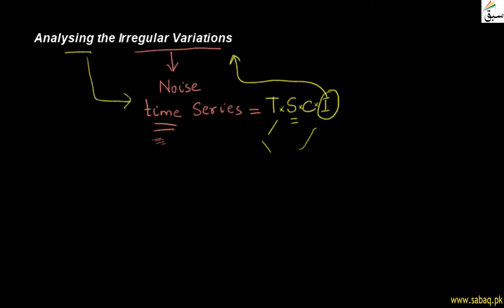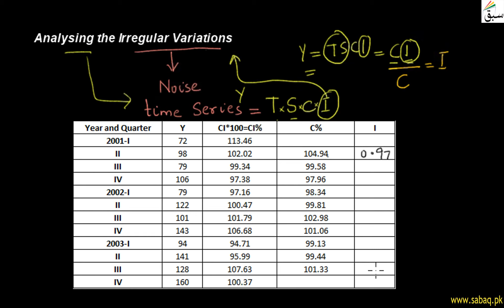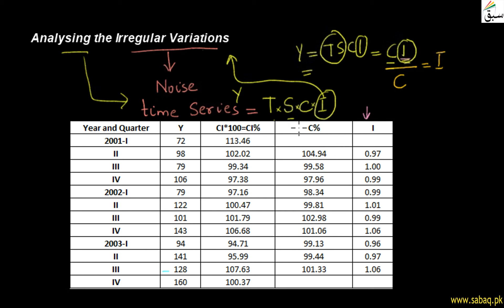Analysing the Irregular Variations, Statistics Lecture | Sabaq.pk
Analysing the irregular or noise variations in time series data with example
This video is about: Analysing the Irregular Variations. Practice tests and free video lectures for Physics, Chemistry, Biology, Math’s, Computer Science, English & more subjects are also available at Sabaq.pk. So, subscribe to Sabaq.pk/Sabaq Foundation now and get high marks in your exams.

CLASSES WE COVER AT SABAQ.PK / SABAQ FOUNDATION:

1. KG
2. Class 1
3. Class 2
4. Class 3
5. Class 4
6. Class 5
7. Class 6
8. Class 7
9. Class 8
10. Class 9
11. Class 10
12. Class 11
13. Class 12
14. Class 13
15. Class 14
16. MCAT
17. ECAT
18. CSS

BOARDS WE COVER AT SABAQ.PK / SABAQ FOUNDATION:

1. FBISE
2. Sindh Board
3. KP Board
4. Balochistan Board
5. Cambridge

STUDY MATERIAL WE OFFER AT SABAQ.PK / SABAQ FOUNDATION:

1. Physics Lectures
2. Chemistry Lectures
3. Mathematics Lectures
4. Biology Lectures
5. English Lectures
6. General Science Lectures
7. Computer Science Lectures
8. General Math Lectures
9. Accounting Lectures
10. Statistics Lectures
11. Advance Accounting Lectures
12. Cost Accounting Lectures
13. Practice Tests
14. Physics Practical
15. Chemistry Practical